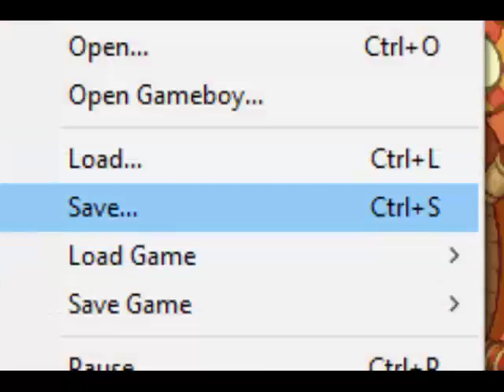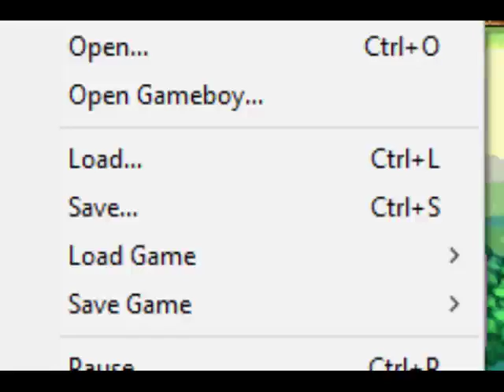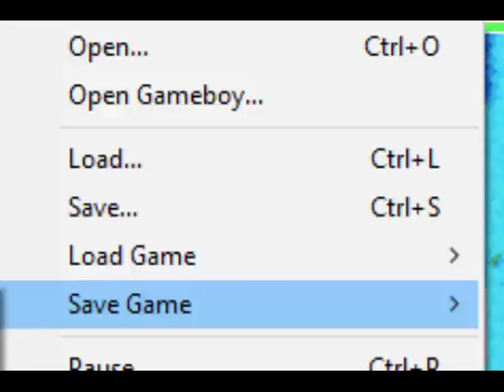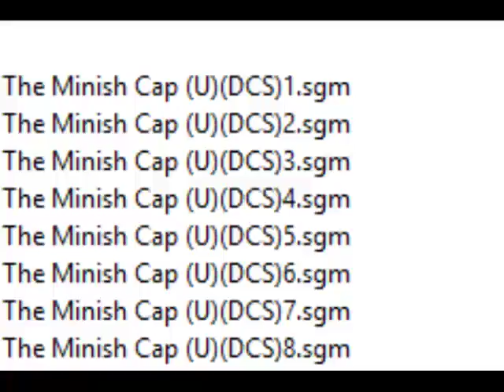Let's Play Pokemon Mystery Dungeon: Red Rescue Team - Stream 24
WEIRD BEAMS!